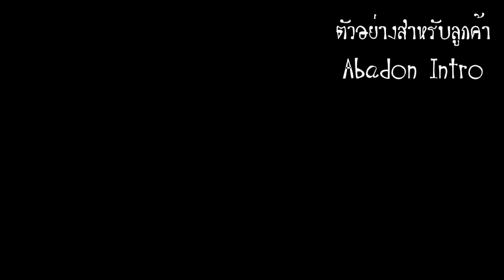FMZ ตัวอย่าง